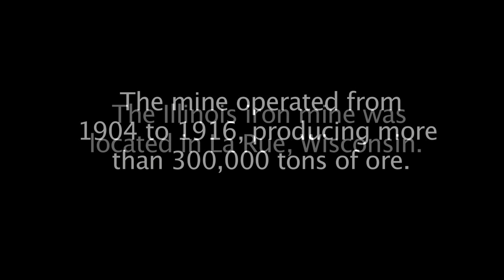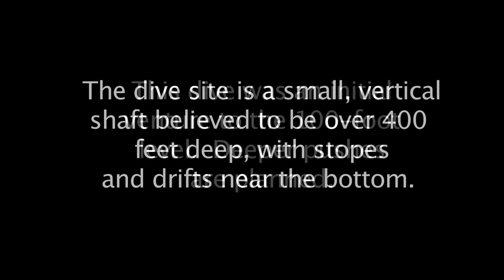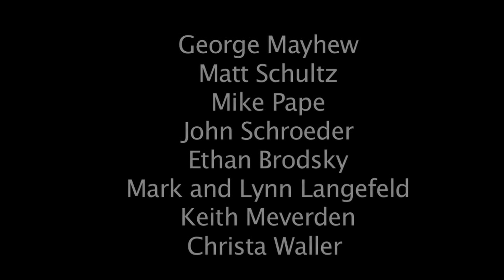Illinios Mine Dive, La Rue, Wisconsin 05 May 2014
My first dive in the Illinois Mine, located in La Rue, Wisconsin.